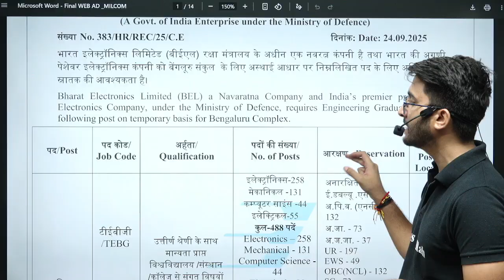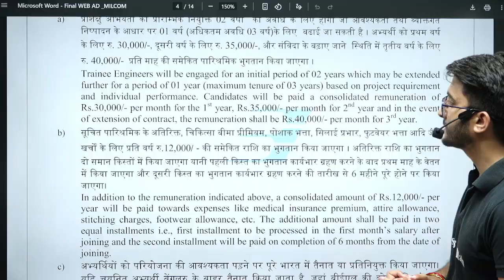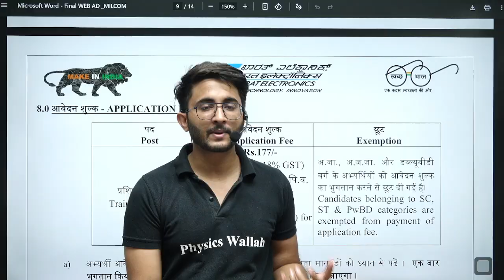BEL Recruitment 2025 | Ministry Of Defence | 610 vacancies Out | Detailed Notification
BEL (Bharat Electronics Limited) has announced BEL Recruitment 2025 with 610 vacancies for Trainee Engineers and Project Engineers. This video explains the official notification, eligibility criteria, important dates, application process, and salary details. Don’t miss this opportunity if you are preparing for government engineering jobs in 2025!

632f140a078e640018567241